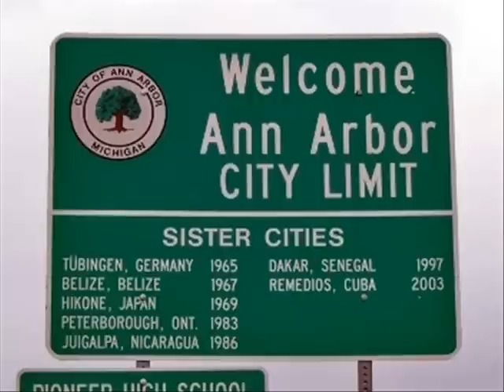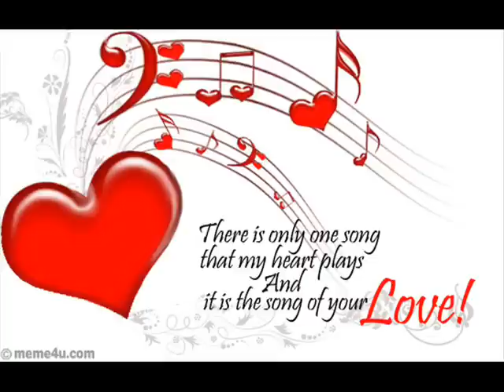Finks- Ann Arbor Girl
A Valentine for my awesome GF set to a tune recorded by my side project, Finks...